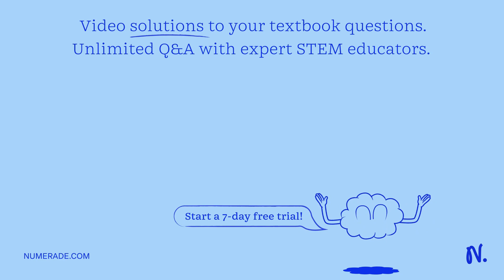Nonylpeptide was subjected to the following treatments: a) Complete acid hydrolysis: (Asp, Glu, Tyr…